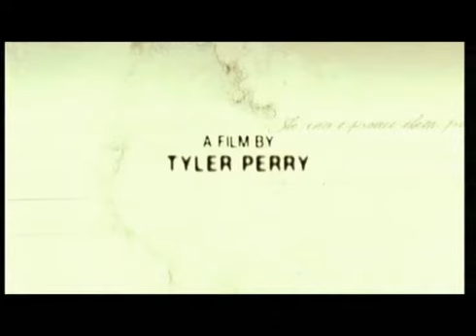VUZU.TV: V Entertainment - Blair Underwood Loves SA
We met up with American actor Blair Underwood who was holidaying in Sun City recently. He tells us about his profound love for South Africa. For more video go to VUZU.TV